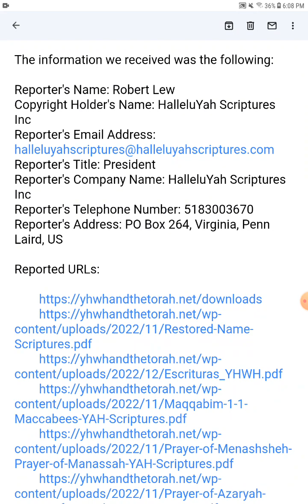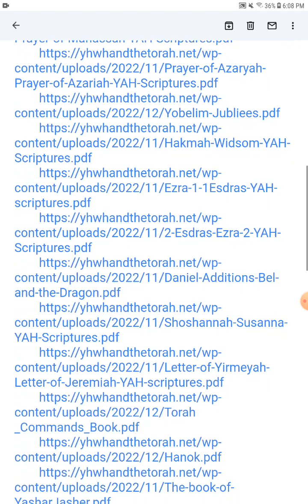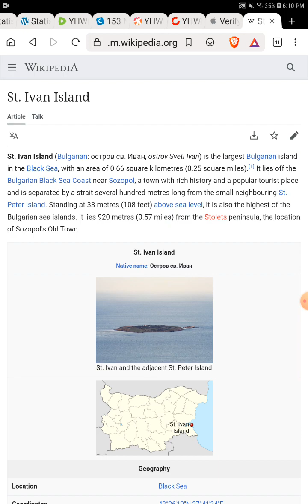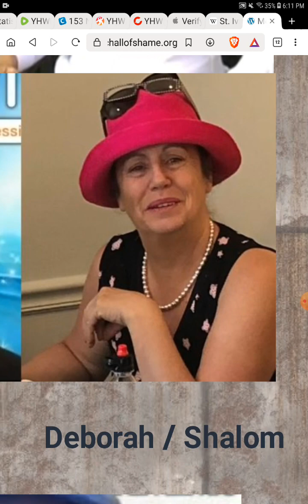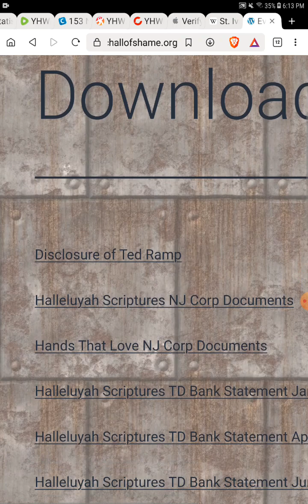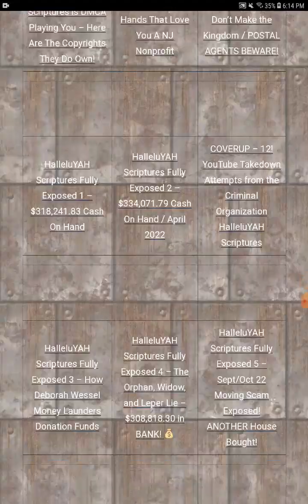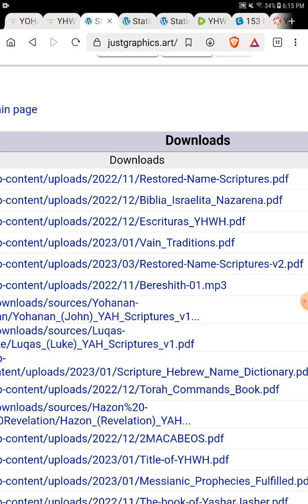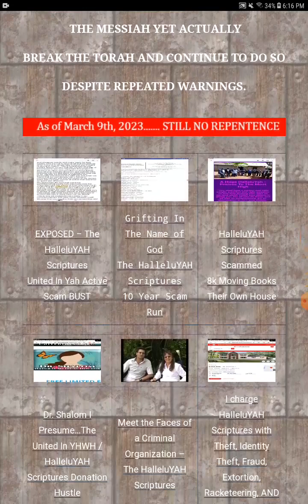Another HalleluYAH Scriptures Attack and DMCA Copyright Lie Attacks - Demons Defending Dollars! 💰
The criminal enterprise known as the HalleluYAH Scriptures are after our website again.  Free Bibles they say?  lol...it's clear there is NOTHING FREE with them.